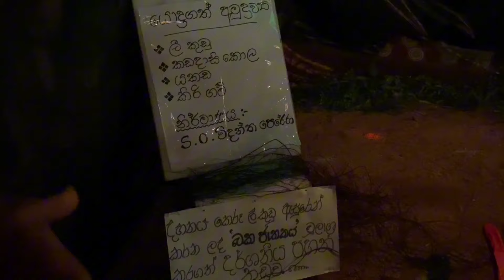වෙසක් අසිරිය 😍🌸🌸🪷 AROUND PANADURA IN10 MINUTES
පානදුර වෙසක් අසිරිය 2024